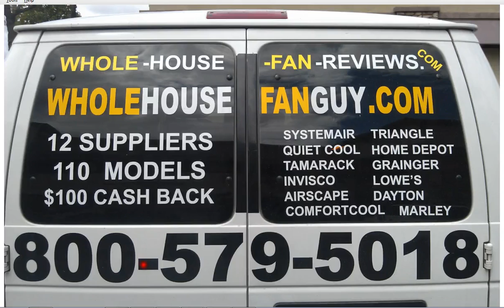Whole House Fan Ivy Hill